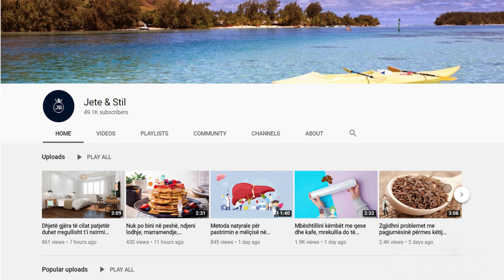Si të rrisim flokët? Ja sekretet që zgjat flokët dhe i mban ata të shëndetshëm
Shumë njerëz vuajnë nga rënia e flokëve dhe përdorin kura dhe metoda të ndryshme për parandalimin e tyre. Mungesa e vitaminës B është përgjegjës për shkaktimin e humbjes së flokëve. Mjekët këshillojnë pjeprin është i pasur me vitaminë B, si dhe acidi folik dhe inositol (substancë), të cilat ndihmojnë në parandalimin e rënies së flokëve dhe nxisin rritjen e tyre.

Many people suffer from hair loss and use different treatments and methods to prevent them. Vitamin B deficiency is responsible for causing hair loss. Doctors advise melon is rich in B vitamins, as well as folic acid and inositol (substance), which help prevent hair loss and promote their growth.